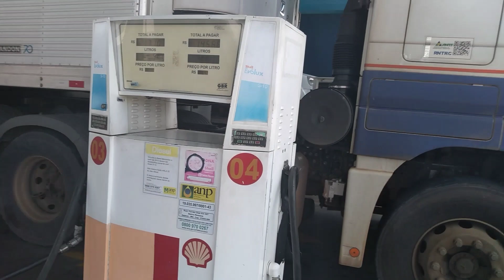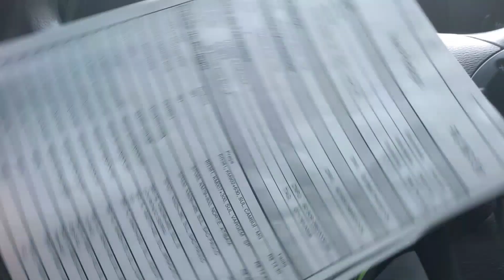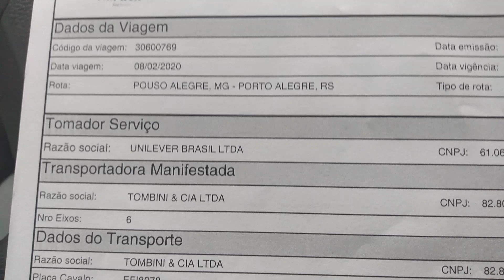NA ESTRADA DA VIDA PARA MAIS UMA JORNADA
Esse vídeo tem segunda parte amigos